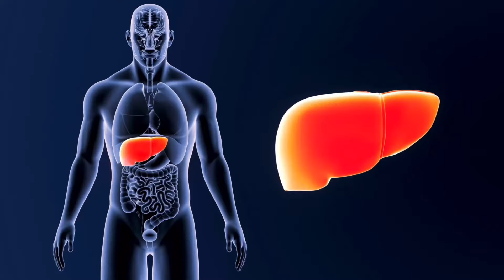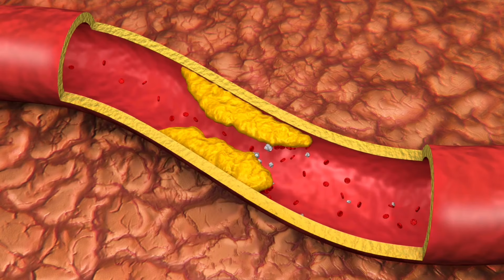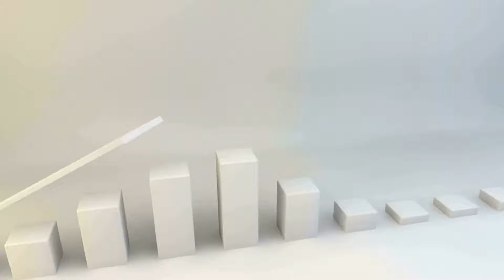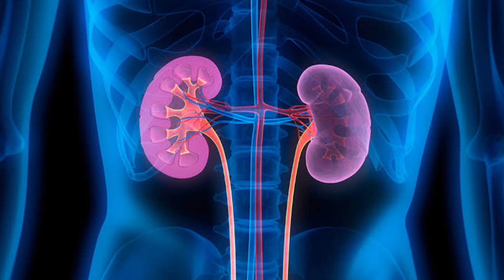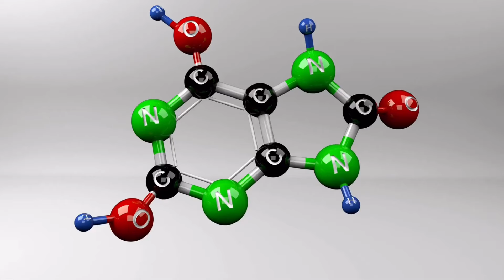Apple Cider Vinegar | Benefits, Uses and Side Effects | How to use ACV?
A detailed video on the topic ‘’ Apple Cider Vinegar | Benefits, Uses and Side Effects | How to use ACV? ‘’
In this video, we take a deep dive into everything you need to know about Apple Cider Vinegar (ACV)—its potential benefits, uses, and the side effects that come with it. Whether you’ve heard about its health-boosting claims or have seen it used in various home remedies, ACV has become a staple in many households. However, it’s essential to understand both the positive and negative aspects of using this popular natural product.

We’ll start by exploring what Apple Cider Vinegar is and how it’s made, giving you a clear understanding of this fermented product derived from apples. From there, we move into the science behind its use, explaining the importance of moderation and why proper usage is key to unlocking its benefits.

While ACV may seem like a simple addition to your diet or routine, it’s crucial to be aware of the potential side effects that can come with improper or excessive use. Some of these effects can range from mild to more serious, especially if precautions aren’t taken. We’ll provide you with information on how to avoid these pitfalls and use Apple Cider Vinegar safely.

This video is a must-watch for anyone looking to incorporate ACV into their daily life or simply learn more about this widely used natural product. Don’t forget to watch till the end, where we summarize all the essential takeaways.